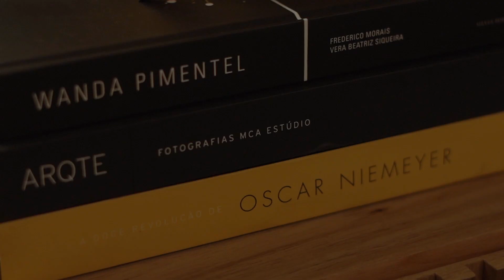Sala de estar aposta em décor contemporâneo com mix de mobiliário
Para a CASACOR Rio 2022,  Maurício Nóbrega, Bia Wolf e Maria Estellita projetaram um estar informal, ligado à adega da casa, que foi pensado para receber encontros regados a vinho, um jogo entre amigos ou simplesmente para descansar.